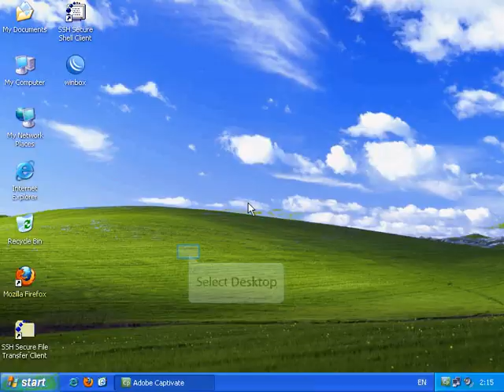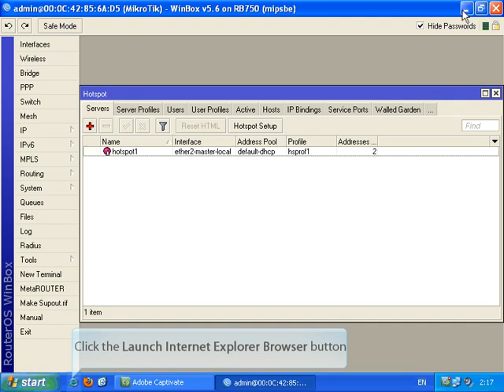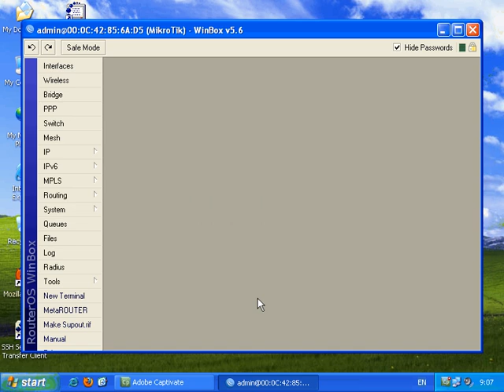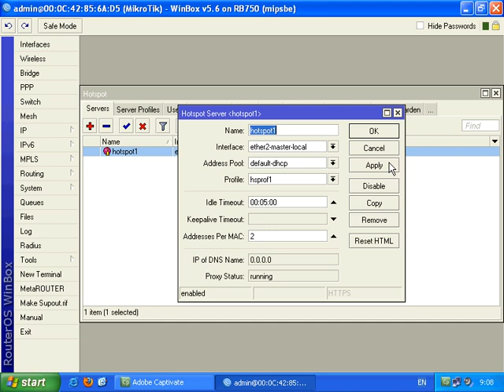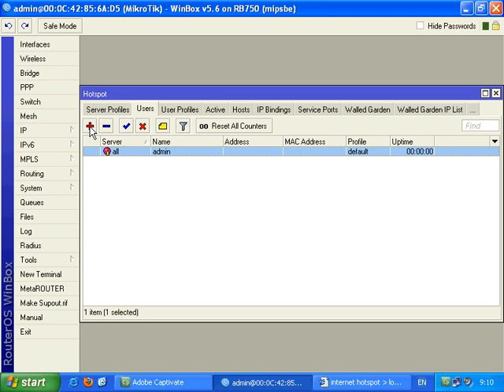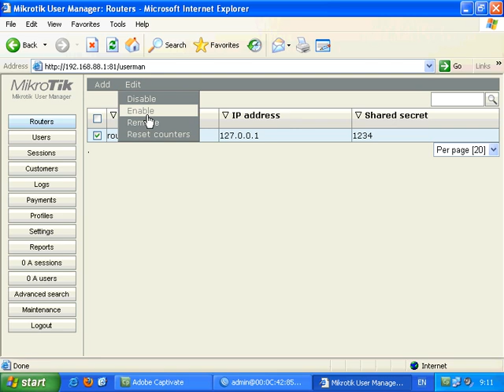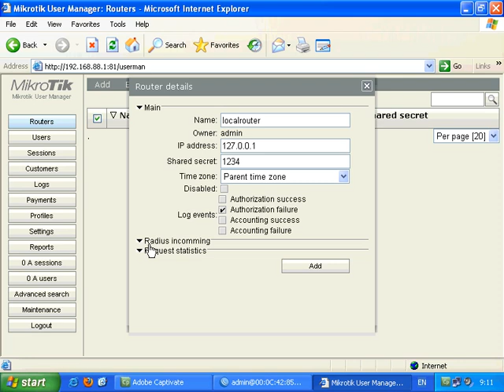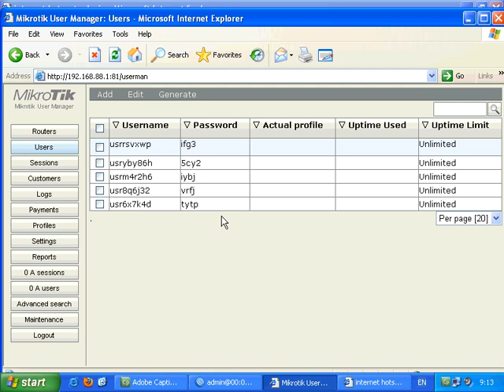Mikrotik All in one hotspot pppoe-client with radius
install mikrotik hotspot radius pppoe-server ready to use